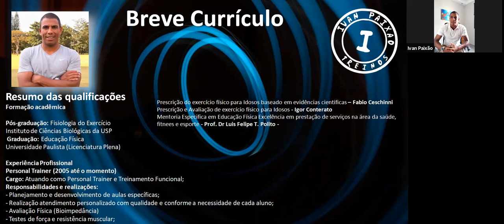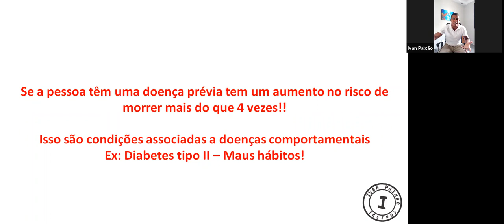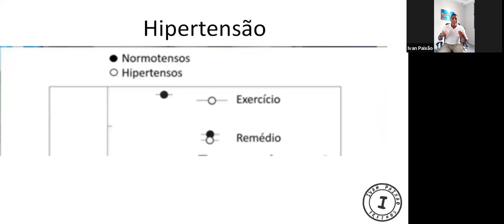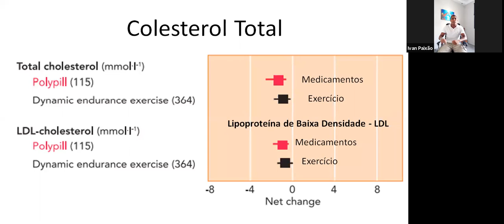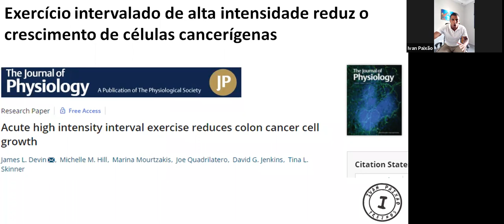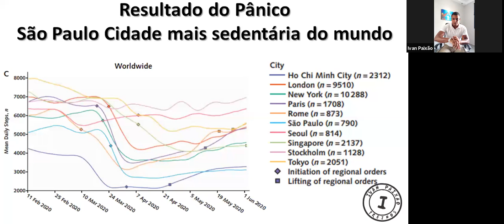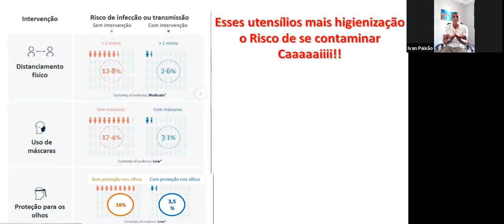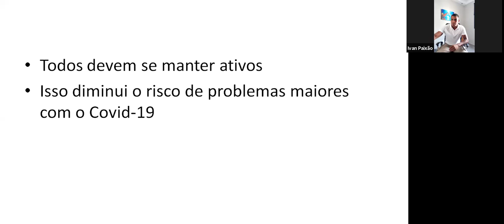Live Clube da Saúde - Exercício Físico x Covid. Problema ou Solução?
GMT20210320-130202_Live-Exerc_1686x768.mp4